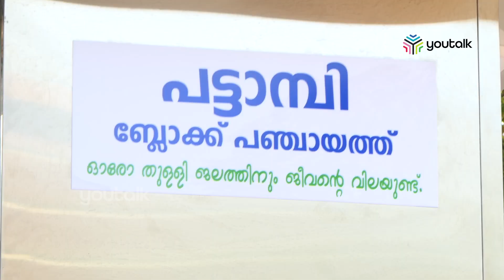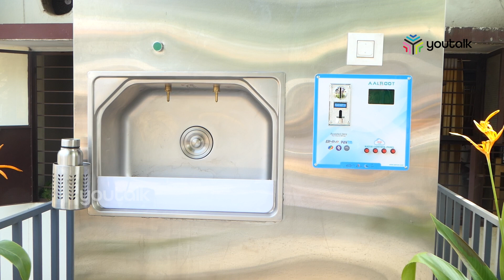വാട്ടർ എ ടി എമ്മുമായി പട്ടാമ്പി ബ്ലോക്ക് പഞ്ചായത്ത് | Pattambi Block Panchayath Water ATM | Youtalk